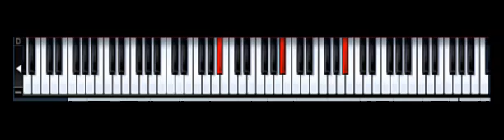Somewhere only we know Piano accompaniment + piano sheet music